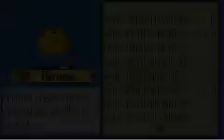Lets Play Pokemon Quartz 92: Rrrrrrrrrrrrrrrrrrrrrrrrrrrrrrrrrrrramon for the final time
*sad face*